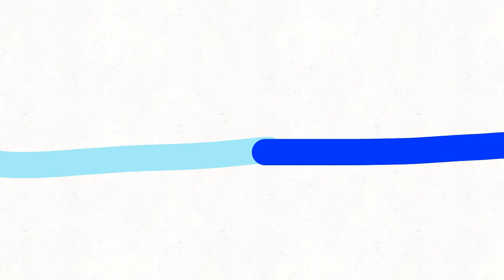Legend of the Stickman Power ft.Sky freezer Remake